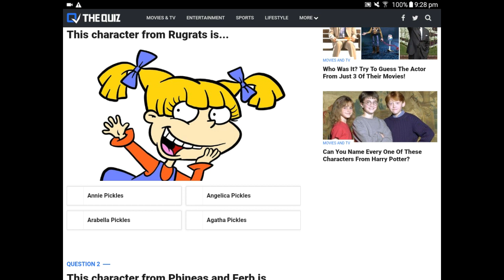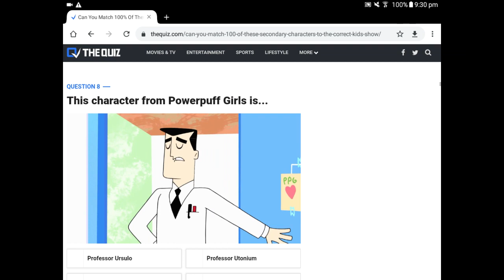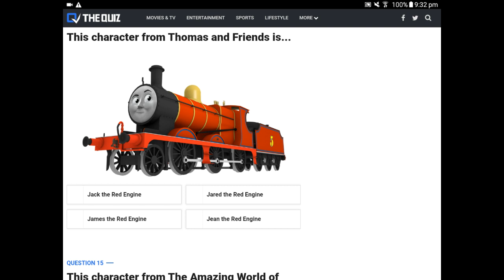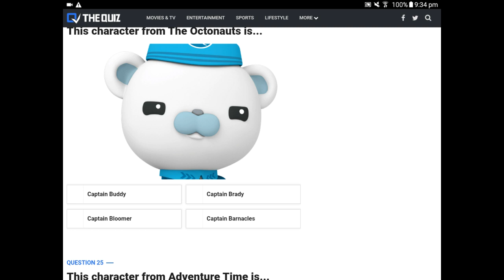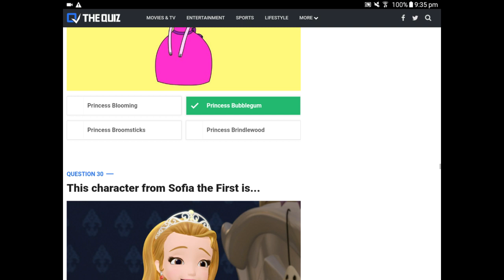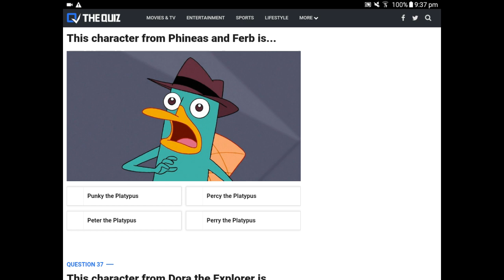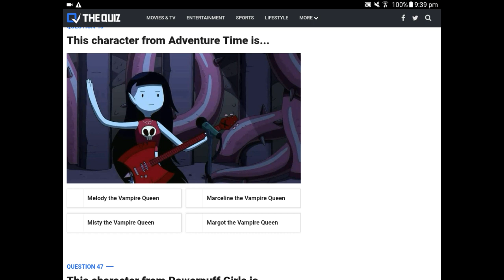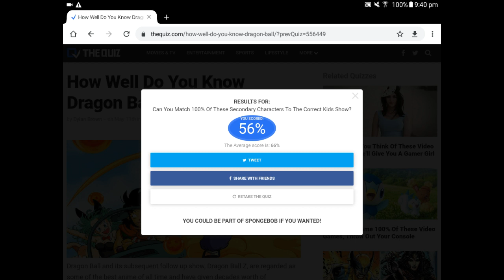bj does can you match 100% of these secondary characters to the correct kids shows quiz